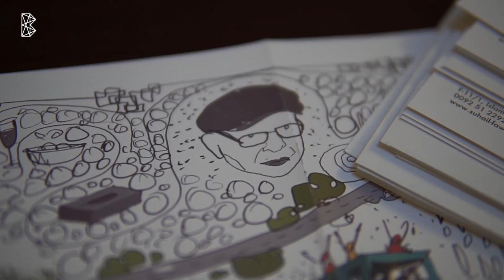Architectural Documentary of Architect Suhail A. Abbasi, Islamabad, Pakistan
We are honored to present the documentary of Architect Suhail Abbasi of Suhail and Fawad Architects.  Banjaiga team documented his works, showcased three of his built projects to an audience of thousands. In this video, we explore the institution that Suhai Abbasi has put up after 50 years of practice.